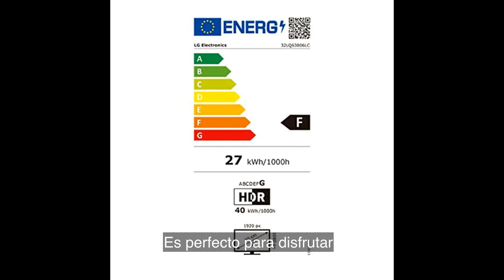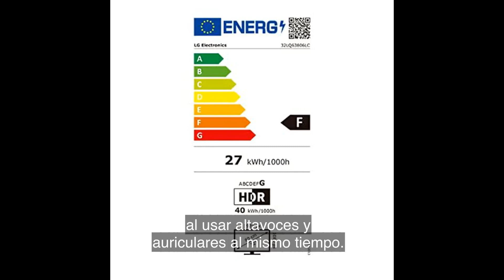Reseña del LG Televisor LG 32LQ63806LC - Smart TV webOS22 32 pulgadas (81 cm) FHD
➡️➡️➡️ Ver este producto en amazon

En esta reseña, te mostraré todo lo que necesitas saber sobre el LG Televisor LG 32LQ63806LC. Descubre su calidad de imagen FHD, su potente procesador a5 Gen 5 y su compatibilidad con formatos HDR. Además, exploraremos sus funciones inteligentes, su ecosistema abierto y sus capacidades gaming.

0:00 ¡Hola a todos y bienvenidos de nuevo a mi canal!
0:10 Hoy les traigo una reseña muy emocionante de un producto que estoy seguro de que les encantará.
0:25 Estoy hablando del televisor LG 32LQ63806LC.
0:35 Este televisor inteligente de 32 pulgadas es perfecto para aquellos que buscan una experiencia audiovisual de alta calidad en un tamaño compacto.
1:00 Una de las características más destacadas de este televisor es su compatibilidad con formatos HDR10 Pro, HDR HLG y HDR HGiG.
1:20 Esto significa que podrás disfrutar de colores vibrantes y un contraste impresionante en cada escena.
1:40 Además, el procesador de gran potencia a5 Gen 5 garantiza una precisión excepcional en los tonos y colores, brindándote una imagen nítida y realista.
2:10 Pero eso no es todo, este televisor también cuenta con un sistema de sonido envolvente simulado de 5.1 canales.
2:30 Gracias a su capacidad para identificar el movimiento de los objetos, te sumergirás en un sonido envolvente que te hará sentir como si estuvieras en el cine.
2:55 ¡Es perfecto para disfrutar de tus películas y juegos favoritos!
3:10 Además de su impresionante calidad de imagen y sonido, este televisor también es parte del ecosistema abierto e inteligente ThinQ de LG.
3:35 Esto significa que podrás controlar tu televisor con tu voz a través de Google, Alexa o Apple Home Kit.
4:00 Si deseas una experiencia aún más conveniente, puedes adquirir el mando Magic Remote opcional, que te permitirá navegar por el televisor de manera más intuitiva.
4:30 Hablemos ahora de las opiniones de los usuarios.
4:40 F J Jurado comenta: 'La marca LG, la verdad es que no te decepciona, sobre todo en los sistemas de colores y claridad'.
5:10 Juan F. destaca el diseño del televisor, mencionando que es perfecto para habitaciones y otros espacios.
5:35 Otro usuario, Alias Cliente Amazon, elogia la calidad de imagen, la facilidad de configuración y el buen sonido del televisor.
6:05 Sin embargo, menciona que la salida de sonido puede ser un poco confusa al usar altavoces y auriculares al mismo tiempo.
6:35 En general, este televisor ha recibido una valoración media de 4.6 de 5 estrellas, basada en 394 valoraciones.
7:00 Los usuarios destacan su calidad de imagen, facilidad de uso y conectividad.
7:20 Algunos mencionan que el sonido podría mejorar, pero en general, están satisfechos con su compra.
7:45 En conclusión, el televisor LG 32LQ63806LC es una excelente opción para aquellos que buscan una experiencia audiovisual de alta calidad en un tamaño compacto.
8:20 Con su compatibilidad con formatos HDR, su potente procesador y su sistema de sonido envolvente, te sumergirás en tus películas y juegos favoritos como nunca antes.
8:55 Además, su integración con el ecosistema ThinQ de LG te brinda un control conveniente a través de tu voz.
9:20 ¡No pierdas la oportunidad de adquirir este increíble televisor!
9:40 El enlace de compra se encuentra en la descripción del video.
9:55 ¡Gracias por ver y nos vemos en el próximo video!